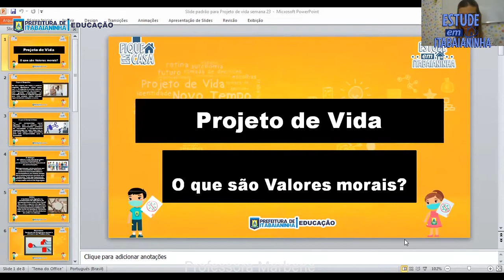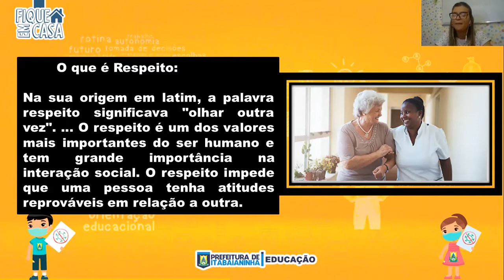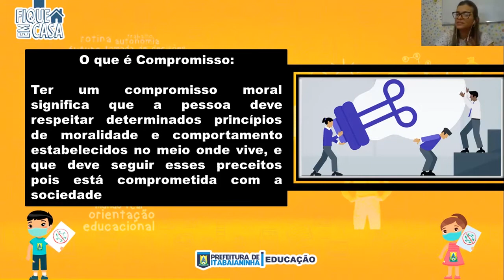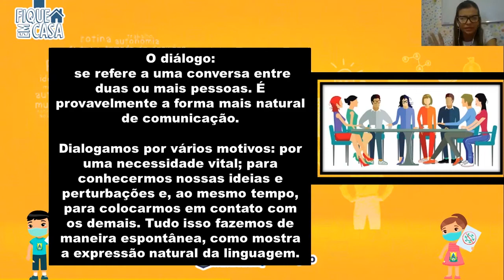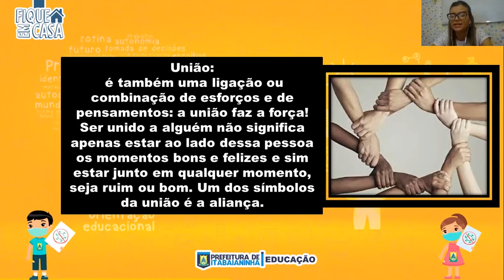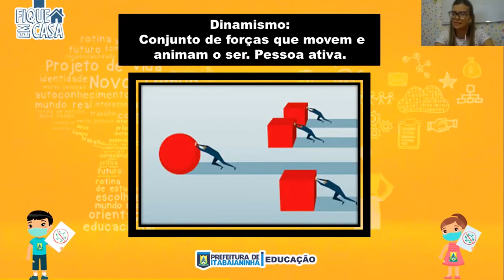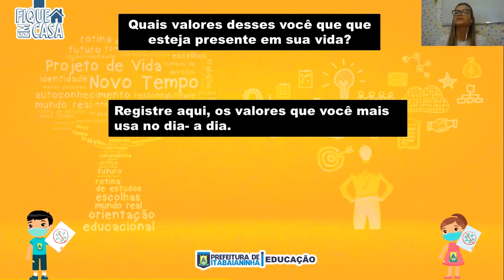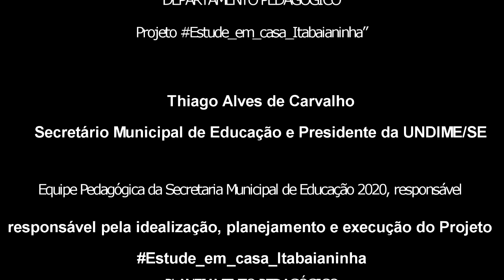5º Ano - 24/10/20 - Projeto de Vida: O que são os valores morais?